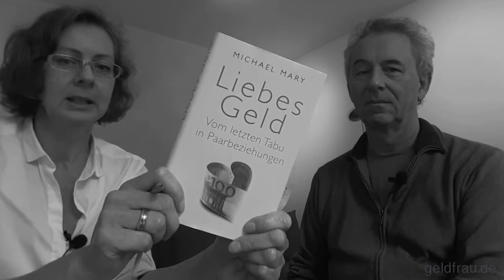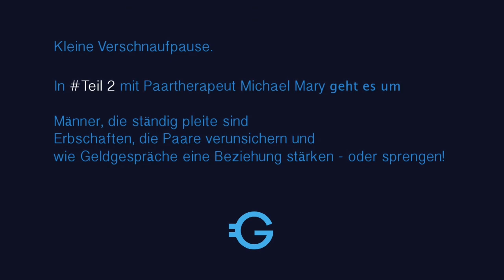Reden über Geld #1: Wie rede ich über Geld? Michael Mary, Paartherapeuth, antwortet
Reden über Geld ist das letzte Tabu in Beziehungen, sagt Michael Mary. Nur wenige Paare reden über Geld offen.

Paare reden heute über vieles, auch über Sex. Wenn es aber ans Geld geht, zieht zu oft noch Schweigen ein - oder Paare sprechen aneinander vorbei und streiten.

Diese Sprachlosigkeit löst Paartherapeut Mary auf. Er hat 3  Geld-Begriffe für Paare entwickelt, die die 3 Ebenen einer Paar-Beziehung widerspiegeln:

Partnerschaft -- Partnergeld
Freundschaft -- Freundesgeld
Leidenschaft -- Liebesgeld

Wie Paare damit bessere Geld-Gespräche führen können, erklärt Mary in seinem Buch: "Liebes Geld. Vom letzten Tabu in Paar-Beziehungen"

Und das ist auch das Thema im Geldfrau-Interview.

#1 -  Michael Mary erzählt, wann es um Partner-, Freundes- und Liebesgeld geht und wie Sie das nutzen können

Geldfrau.de - Frauen können Finanzen
Das Blog für Frauen zum smarten Umgang mit Geld und Vermögensaufbau. Für Deine finanzielle Eigenständigkeit
von
Dani Parthum
Geldcoach, Wirtschaftsjournalistin, Diplom-Ökonomin
✊ Geldfrau - der einfachste Weg, smart mit Geld umzugehen
Hamburg, November 2017